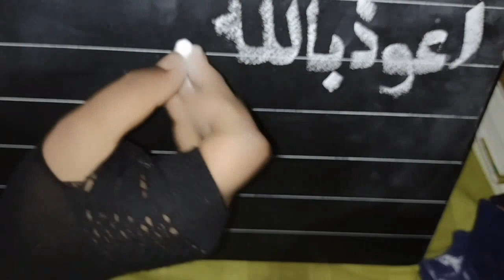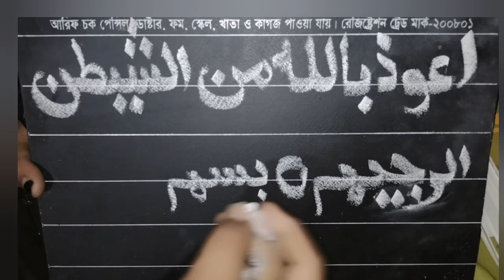চকশ্লেট দিয়ে আরবী লেখা শেখা || চক দিয়ে লেখা || Arabic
About this video:
Assalamualaikum friends, I have written Arabic beautifully with chocolate in this video. I have written Auzubillah Bismillah, I hope everyone will like it

About me:
If you're new, hi, my name's Mahbuba!

happy new year 2024 drawing easy steps
happy new year ki drawing
Mahbuba Drawing School
2024
2024 happy new year
2024 happy new year song
2024
2024 motivation
2024 new song
2024 gaan
2024 dj song
2024 happy new year gaan
2024 dj gan
2024 gojol
2024 h
2024 happy new year
2024 happy new year song
2024 happy new year gaan
2024 happy new year status
2024 happy new year video
2024 happy new year dj song
 আরবী
আরবি লেখা শিক্ষা
 আরবি লেখা সুন্দর করার কৌশল
 আরবি লেখা
আরবি লেখার নিয়ম
 আরবি লেখা আর্ট
আরবি লেখা কিভাবে বাংলা করব
আরবি লেকচার
আরবি লেখা বাংলা করার নিয়
আরবি লেখা বাংলা করার সফটওয়্যার
আরবি লেখা নিকাব